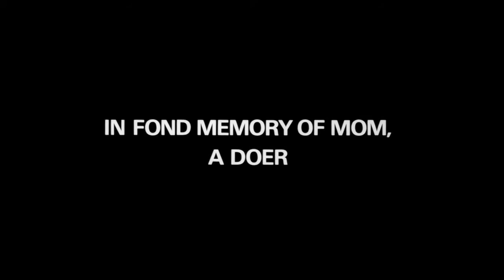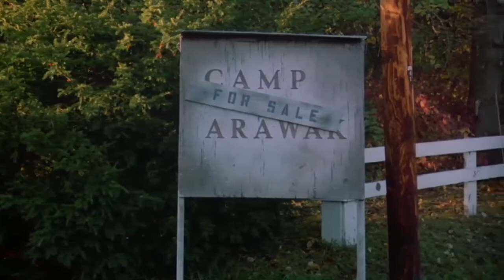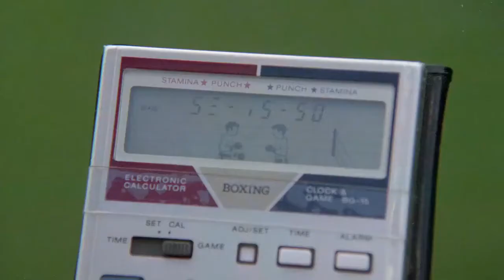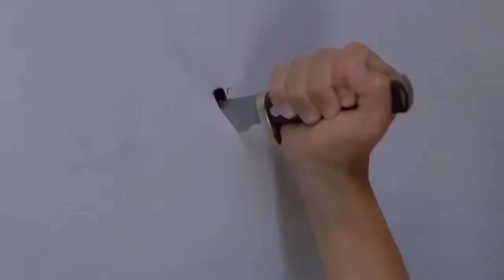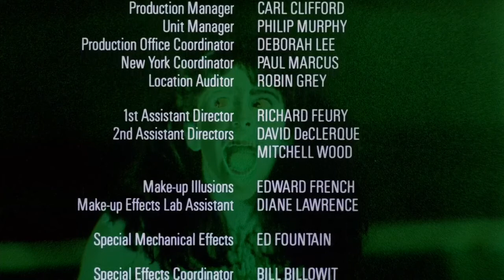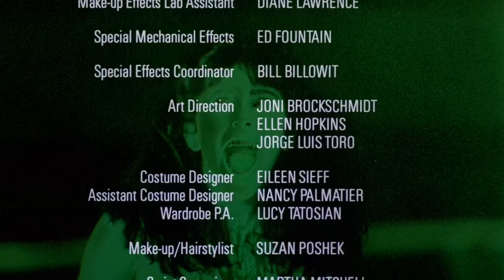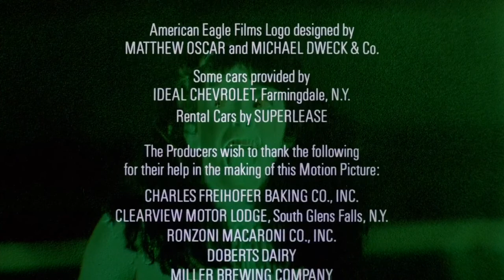Sleep away camp full movie {Zara movies}